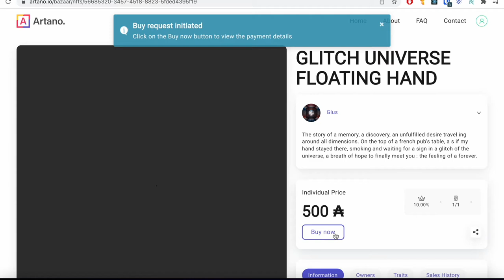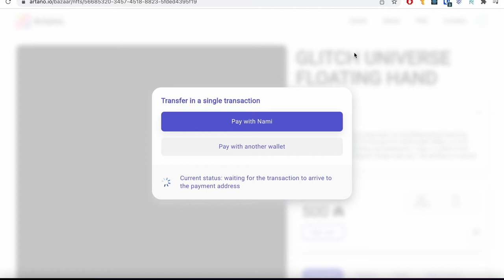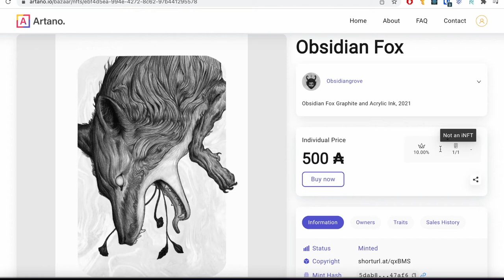Huge January Update - Big Improvements and Events Coming to Artano!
The month of January was huge, we onboarded over 100 artists, eased up KYC rules for collectors, but February will be even better, with a PigeonHODL collection of 1/1, hand-animated NFTs.

We'll also participate in a huge event and present Cardano and Artano to a new market in February.

Artano is an NFT marketplace on the Cardano blockchain. We aim to bring a sustainable and inclusive platform, with a strong focus on high-quality projects.

We're introducing iNFTs, which are NFTs that evolve with external input: think price, CO2 global emission levels or even deforestation rates in the Amazon rainforest. We have a global council of artists and curators from different artistic backgrounds who will help us limit impersonation and low-quality, spammy material. Our $ARTA token will be used to buy/sell art, and govern our platform.